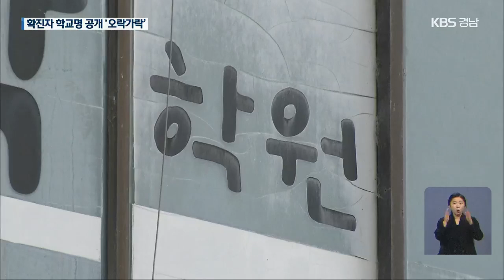경남 학생 확진 속출에도 학교 이름 공개 ‘오락가락’ | KBS 201120 방송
[앵커]
  경남에서는 지난 8월 말 창원에서  첫 고등학생 확진자가 나온 뒤, 이달 들어서만 모두 28명의 학생이 확진됐습니다.

  하지만 경상남도가 학교 이름 공개 원칙을 이랬다저랬다 바꾸면서 감염을 우려한 학부모들도 혼란을 겪고 있습니다.

 [리포트]
  경남에서 학생 확진자가 처음 나온 건 지난 8월, 경상남도는 방역을 위해 즉각 확진자가 다니는  고등학교를 공개했습니다.

[김경수/경남도지사/지난 8월  : “○○○번은 창원 △△고등학교 학생입니다.”]

  지난 4일, 창원에서 고등학생 확진자가 발생해 해당 학교에 선별 진료소가 차려졌습니다.

  150여 명이 검사를 받았지만,  경상남도는 학교 이름을  공개하지 않았습니다.

  두 달여 만에 원칙을 바꾼 겁니다.

  지난 6월 말 내려진 정부의 방역대책본부 지침을 보면,  확진자 직장 이름은 비공개가 원칙이지만, 불특정 다수에게 전파했을 우려가 있는 경우 공개할 수 있습니다.

  학생 확진자의 학교 이름에 대한  공개 원칙은 없습니다.

  경상남도는 직장 이름의 비공개 원칙에 따라 학교 이름도 공개하지 않기로 했습니다.

  하지만 학생 확진자가 다수 발생하는데도 학교 이름을 공개하지 않자, 시민들의 불만이 커지고 있습니다.

  학교는 물론, 학원과 스터디 카페를 통한  감염 가능성이 큰 만큼 적어도 학교 이름은 적극 공개해야 한다는 겁니다.

[인터뷰]
  문순규/창원시의원
“학생들과도 교우하게 되고 또 학원에 다니게 될 거고, 태권도장을 다니게 될 거고 이렇게 관계가 되어 있다는 말이죠. 학교를 공개를 해줘야(합니다.)”

  이에 경상남도는  비공개 방침을 철회하고, 오늘부터 질병관리청과의 협의를 거쳐 일부 학교를 공개하겠다고 밝혔습니다.

 [인터뷰]
  김명섭/경상남도 대변인 : “ 또 다른 전파가 이루어지고 있어서 학교명을 공개하는 것이 도민 여러분들과 설명해 드리는 데 오히려 쉽다는 판단에 따라서….”

  경상남도는 학교 이름을 공개하되  다수의 확진자가 발생한  학교에 한해서만 공개하겠다고 밝혀,  진주지역에서 확진자 1명이 나온  고등학교를 공개하지 않았습니다.